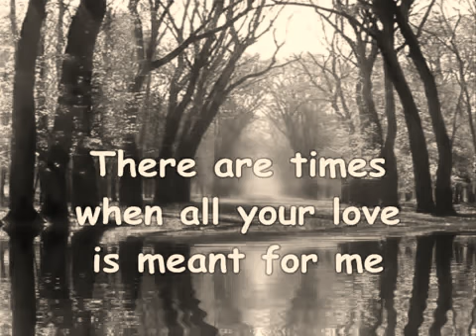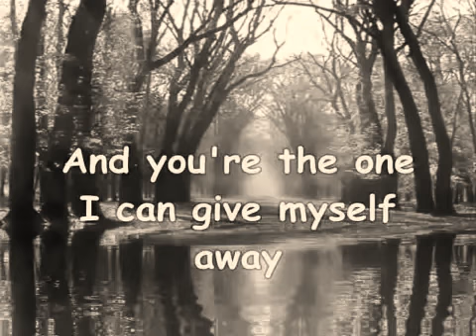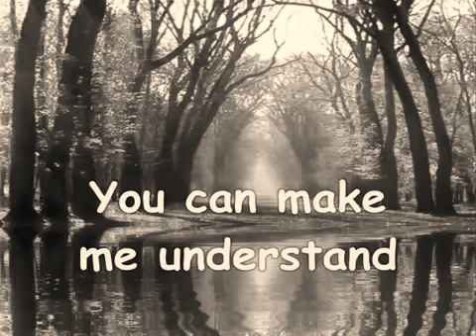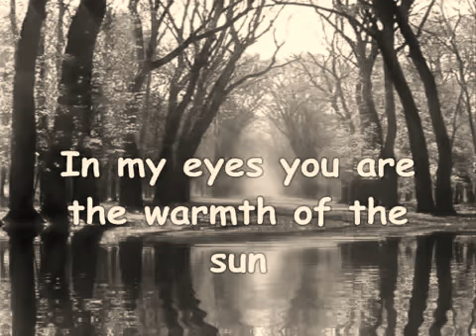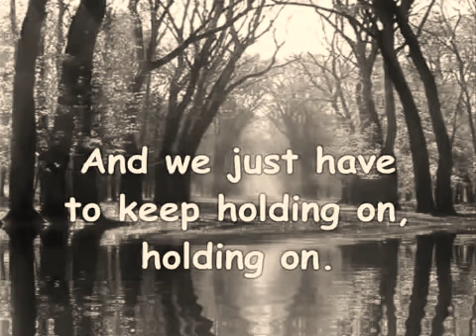More than just the two of Us!❤